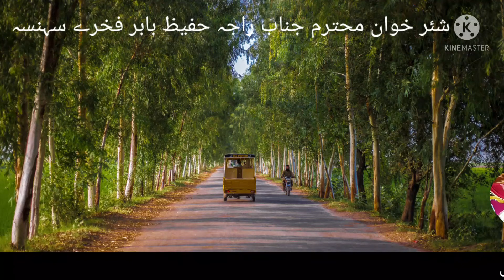WhatsApp status pothwari sher Raja Hafeez babar